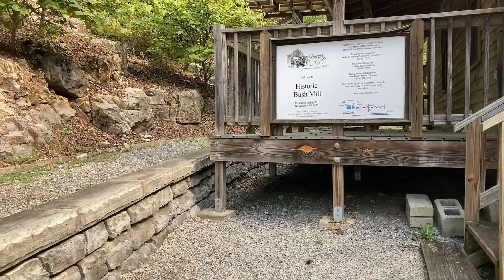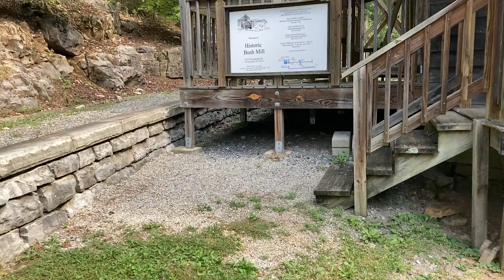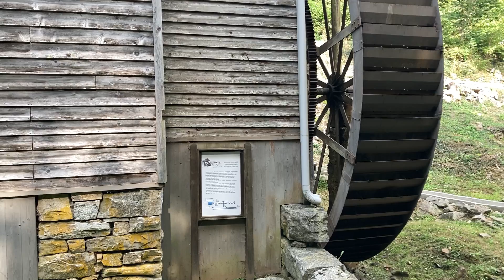bush mill in nicklesville